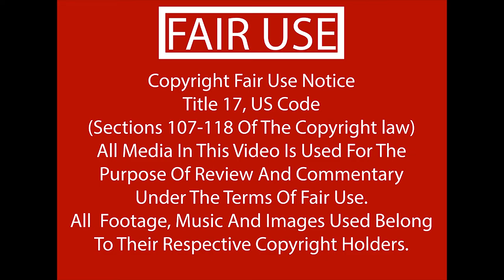My Favorite games for the PS3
I really do love the PS3. I have played the system so much that I have burned out three of them and thankfully have two left in working order. The controller, and the community all drew me in, but it was the games that kept me coming back. I love a lot of the games in the PS3 Library. Here are just a few of my favorites.